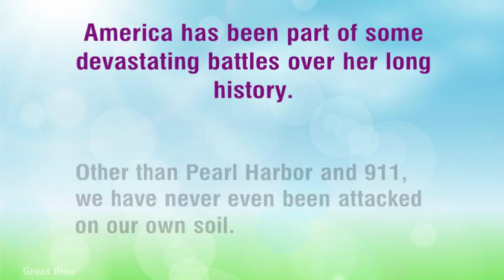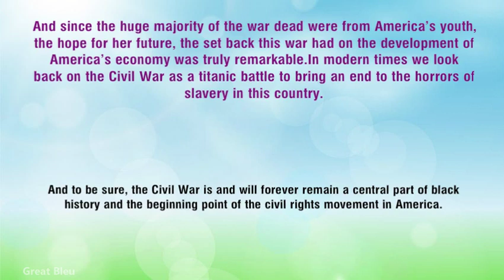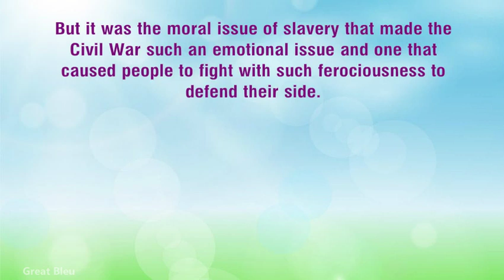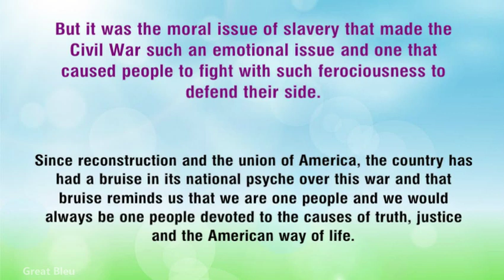The Civil War